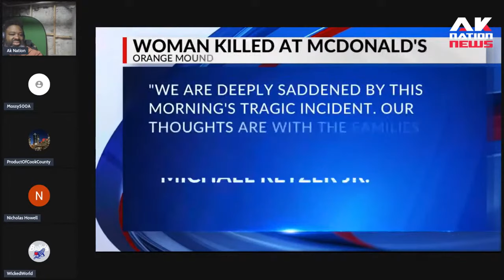A very Zesty eyewitness gives hilarious account of a McDonald's employee murking disgruntled Sista.